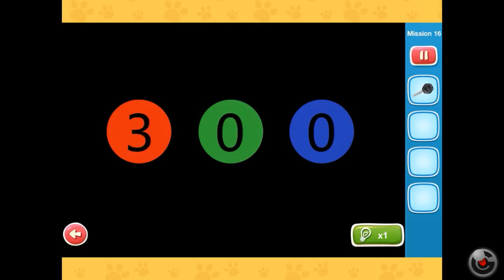Silly Cat - Can You Get What the Kitty Wants - iPhone/iPod Touch/iPad - Gameplay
iTunes Description :

Satisfy me and make me happy.

In Silly Cat, various items that cat wants are hidden in the unknown corners of the rooms. Bring your wits into full play to solve puzzles, find the items out and beat 24 challenging missions.

Meow, meow, meow. What are you waiting, man?

FEATURES
√ PLAY with ease and fun
√ ENJOY the cute graphics
√ SOLVE puzzles with wits
√ BEAT 24 challenging missions
√ WATCH video walkthroughs for free

Have something to say about the gameplay video? Share it in the comment!